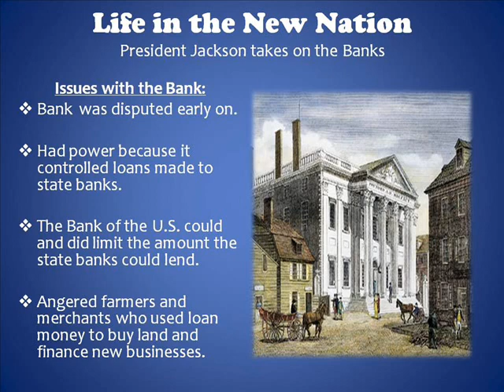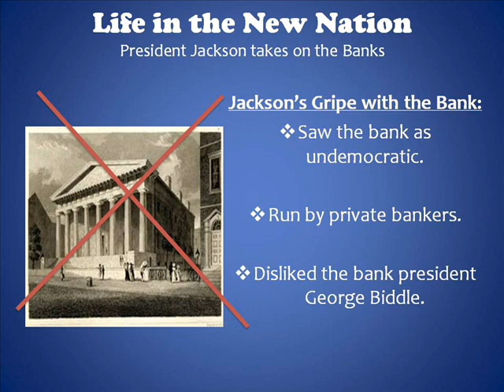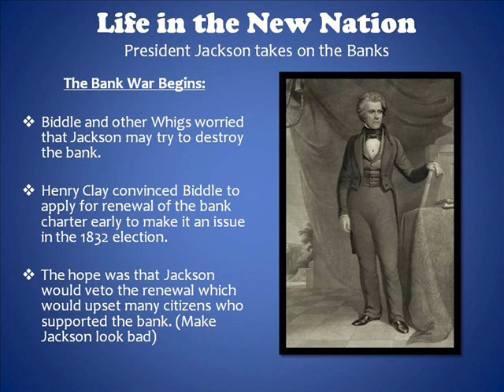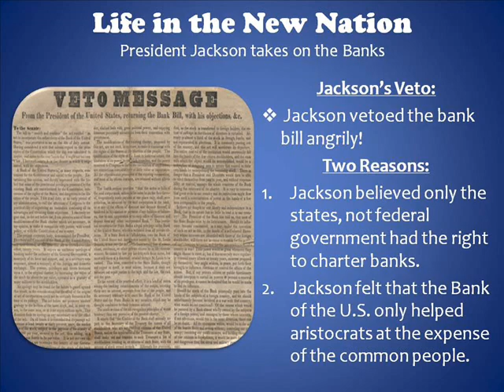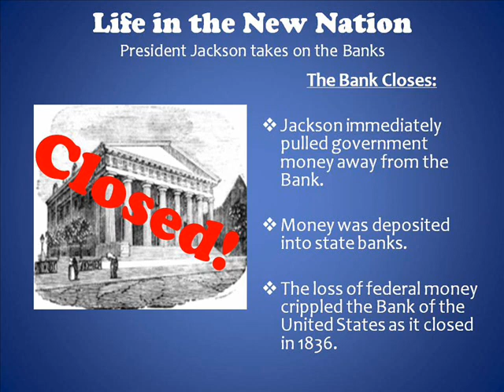President Jackson takes on the Banks